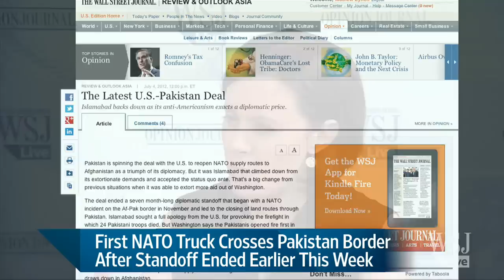Pakistan Caves: WSJ Opinion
Editorial board member Matt Kaminski on Pakistan re-opening its supply route to Afghanistan to American trucks. Photo: Associated Press.